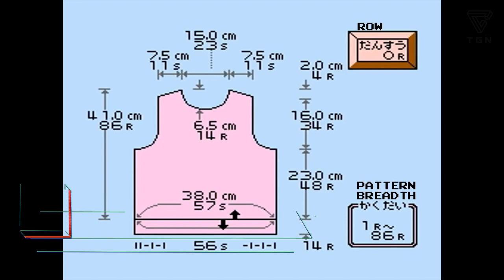LOS JUEGOS MÁS RAROS DE MARIO BROS! (PARTE 1) | TGN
Recuerda que los últimos 2 Viernes de cada mes, ITOWN está subiendo gameplays a nuestro canal! Además, todas las semanas, SPAINFURY nos trae gameplays de los juegos más conocidos y todos los meses tenemos ANIMACIONES de tus youtubers favoritos!